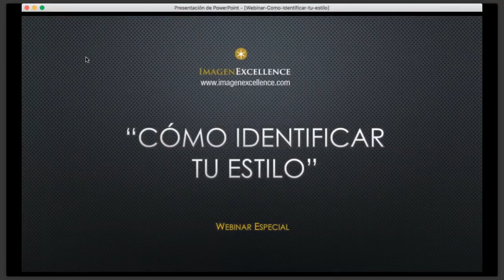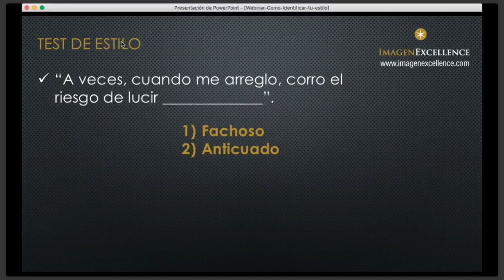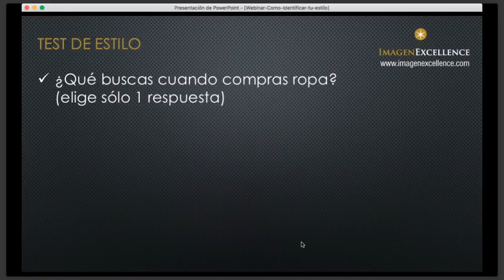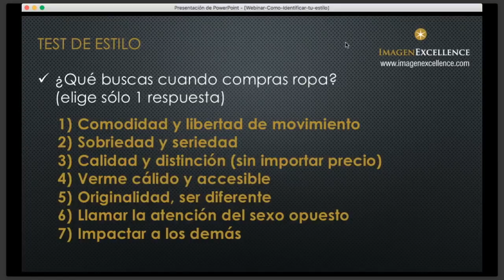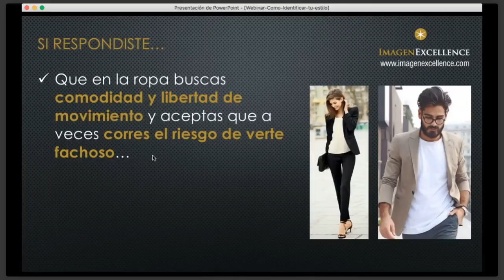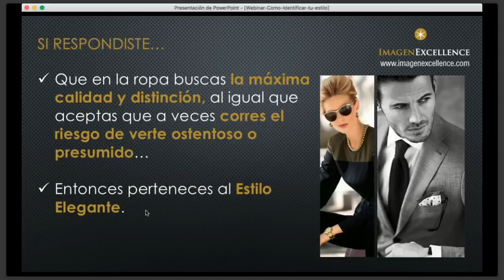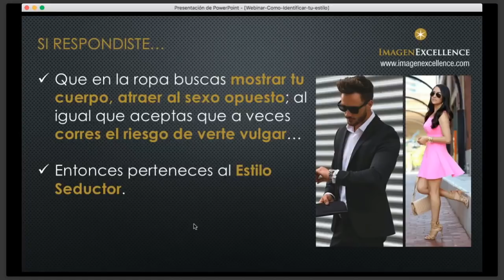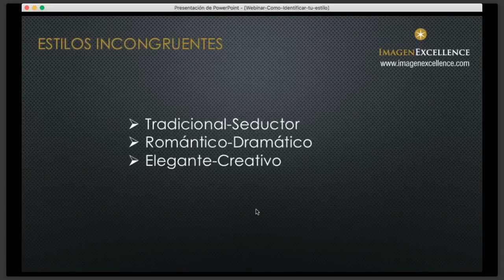Como Identificar tu Estilo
¿Quieres saber a cuál estilo perteneces? Existen 7 Estilos de Imagen:
- Estilo Natural
- Estilo Clásico o Tradicional
- Estilo Elegante
- Estilo Romántico
- Estilo Creativo
- Estilo Seductor
- Estilo Dramático

Responde el Test y descubre cuál es tu estilo y proyecta tu personalidad de manera poderosa mediante el poder de la ropa y tu imagen. Evita los errores de tu estilo.

Si deseas una Asesoría de Imagen y Estilo Personalizada visita